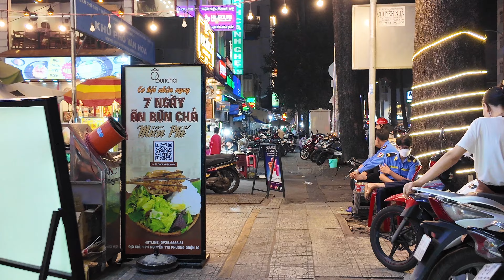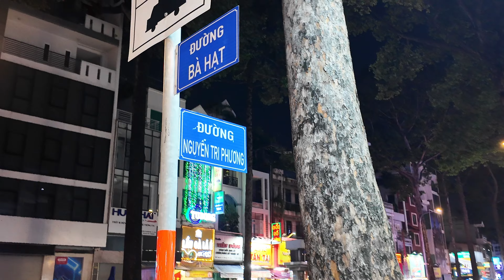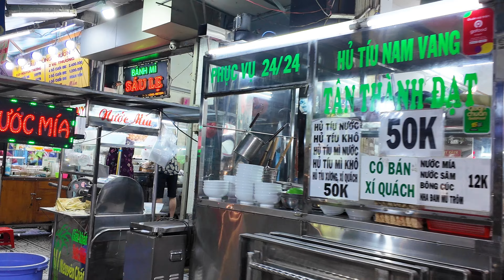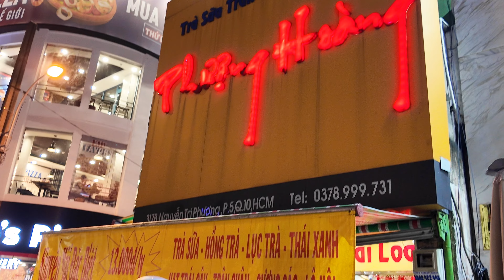SÀI GÒN LẠI KHỔ GIÁ ĐIỆN TĂNG KINH KHỦNG TỪ NGÀY 11/10/2024 | Wego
Đi rồi sẽ đến…hành trình này sẽ đưa chúng ta đến đâu ? Đời người ngắn ngủi và ta chỉ có một lần để sống, đi và đến, xa hay gần đâu quan trọng, được bước đi đã là hạnh phúc.

Wego nguyện làm Ống Kính Đường Phố, gửi đi những bản tin nhanh về cuộc sống đường phố Sài Gòn Việt Nam. Những con đường, địa danh, sự kiện nổi bật mà em từng đi qua, mắt thấy tai nghe và con tim rung động trên mỗi bước chân. Đi để trở về, ghi lại đây hình ảnh cuộc sống hàng ngày của người dân địa phương, lưu lại đây khoảnh khắc đáng nhớ trong suốt hành trình của mình.

Cảm ơn quý vị đã đồng hành cùng em trong suốt hành trình này!

Welcome to Wego,
I’ll share street life stories, nightlife, street foods, food and travel, news, Saigon Vietnam stories to you in my videos. Can't wait to see where this journey takes us. Far or near, going and destination doesn't really matter, only go to be happy.